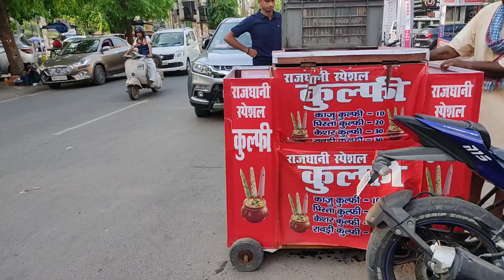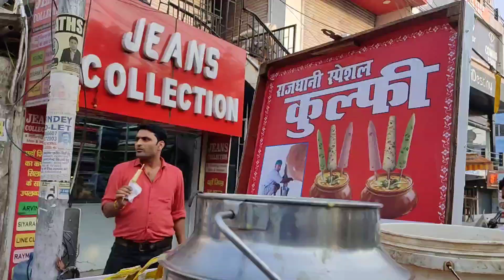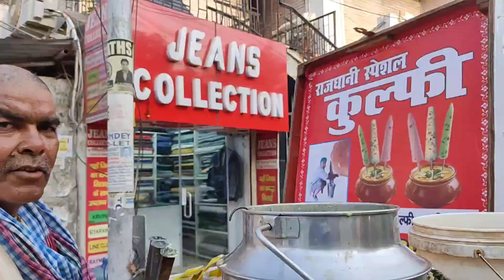Hardworking Uncle Ji Selling Rajdhani Special Kulfi | Boring Road Patna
Address: - Boring Road, Patna, Bihar
Near :- Raj Tower